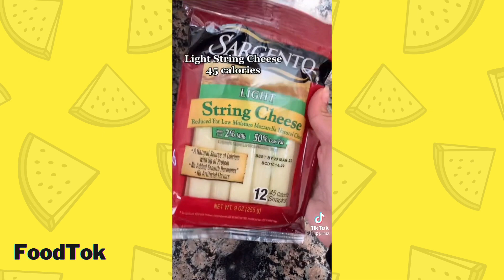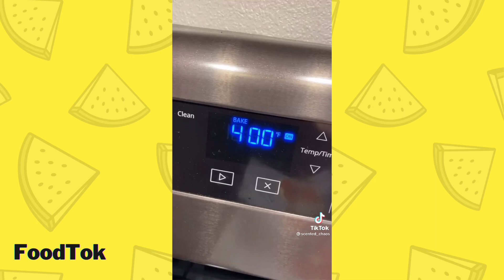Quick & Easy Healthy Low-Calorie Snacks and Recipes (TikTok Compilation)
Hi, welcome to FoodTok!